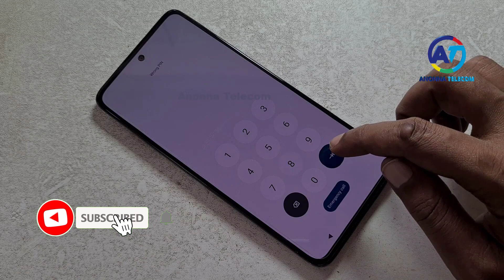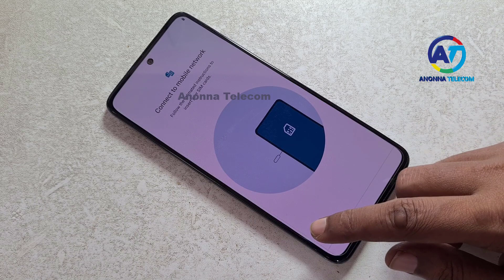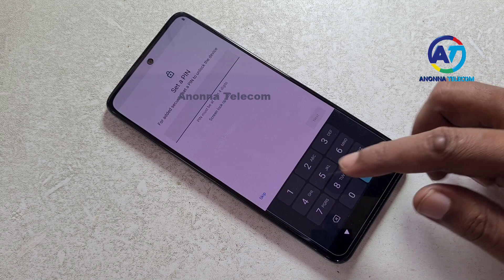Hard Reset Motorola Moto G82 5G | Motorola G82 Forget Screen Lock Pattern Pin Password Unlock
Motorola Moto G82 5G Hard Reset | Motorola Moto G82 5G Remove Screen Lock Pattern Pin Password Fingerprint Unlock. Motorola Moto G82 5G Forget Screen Lock Android 12/13. Motorola Moto G82 5G Reset Screen Lock

About This Video:
1. Hard Reset Motorola Moto G82 5G
2. Hard Reset Motorola Moto XT2225
3. Motorola G82 5G Forget Screen Lock
4. Motorola XT2225 Reset Screen Lock
5. How To Unlock Motorola Moto G82 5G
6. Motorola G82 Remove Screen Lock